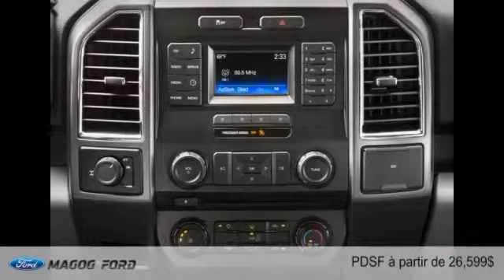Ford F-150 2015 à Magog (près de Sherbrooke et Granby)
Ford F-150 2015  à Magog (près de Sherbrooke et Granby) chez Magog Ford [D2C-1610]